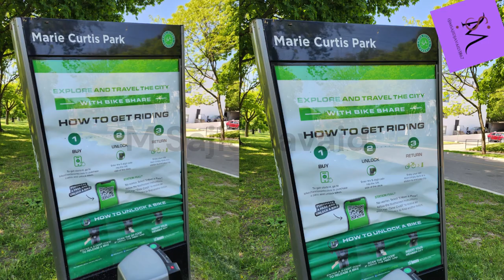Marie Curtis Park Travel VLOG in Canada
Marie Curtis Park is a public park in Toronto, Ontario, Canada. It is located at the mouth of the Etobicoke Creek on Lake Ontario in the Long Branch neighborhood. Marie Curtis Park was built after the devastating floods of Hurricane Hazel in 1954 destroyed 56 homes and cottages on the site, leaving 1,868 persons homeless and 81 dead.[2] It is named after Marie Curtis, the reeve of Long Branch at the time of its construction. Long Branch at the time was a separate village; it's now amalgamated into the City of Toronto government.

The park is located on both sides of Etobicoke Creek, south of Lakeshore Road/Lake Shore Boulevard West. The park's western boundary is the municipal boundary between Toronto on the east and Mississauga to the west. The boundary is just west of the dog off-leash area. When the boundary was established, Etobicoke Creek had a riverbed to the west of its present course. To the immediate west is Mississauga's Lakeshore Park, a former industrial site.

The park is a mostly deciduous forest with areas of meadow, Savannah, thicket, woodland, plantation, with a shallow marsh, some sand dunes and sand beaches on either side of the creek mouth.[3] A trail passes through the park from east to west, crossing the creek via a bridge. The river bank is landscaped with man-made materials where it meets Lake Ontario. Some of the alder trees on-site are estimated to be over 150 years old.[4]